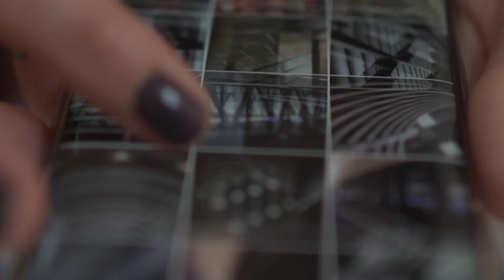7 Hábitos Matinais para uma Vida Produtiva e Equilibrada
Estabelecer hábitos matinais saudáveis pode ser uma poderosa ferramenta para melhorar nossa produtividade e bem-estar geral ao longo do dia.

A maneira como começamos nossas manhãs tem um impacto significativo em nossa energia, foco e mentalidade durante o resto do dia.

Ao adotar uma rotina matinal consistente e benéfica, podemos criar uma base sólida para enfrentar os desafios diários com mais clareza, eficiência e positividade.

Neste vídeo, vamos explorar os principais benefícios de cultivar bons hábitos matinais, desde o aumento da produtividade até a melhoria do bem-estar geral e o melhor gerenciamento do tempo.

Descubra como algumas práticas simples podem transformar suas manhãs e influenciar positivamente sua vida como um todo.

Se você curtiu o nosso conteúdo, já sabe né?

Deixa aquele seu Like Firmeza para ajudar nosso Canal a crescer e compartilhe com algum amigo ou parente, se o nosso conteúdo realmente está fazendo a diferença em sua vida.

To com um grupo no Telegram também, caso queira um conteúdo mais exclusivo sobre os assuntos que eu trago no Canal

Aproveitando, me segue lá no Instagram… Tô sempre postando alguns conteúdos de qualidade, outros nem tanto! hahahahaha - @o.reenan

00:00 - Opa, tudo bom?
00:01 - Já se inscreveu em nosso Canal?